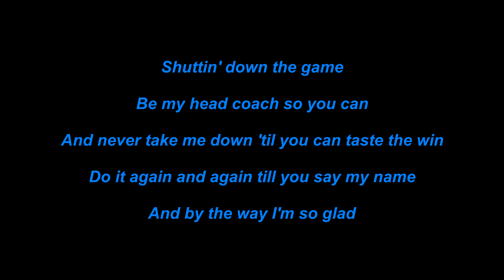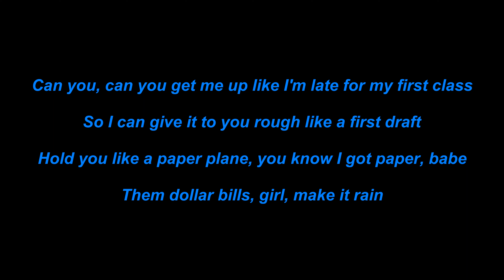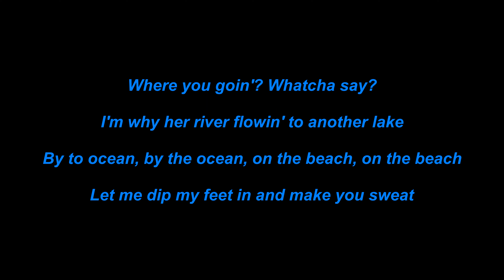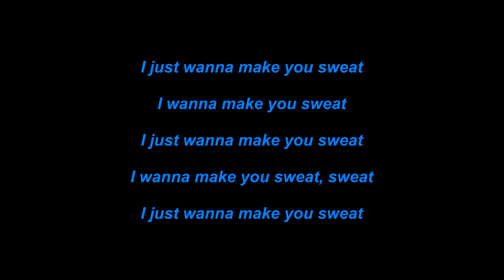[4K] Snoop Dogg - Sweat (Lyrics)